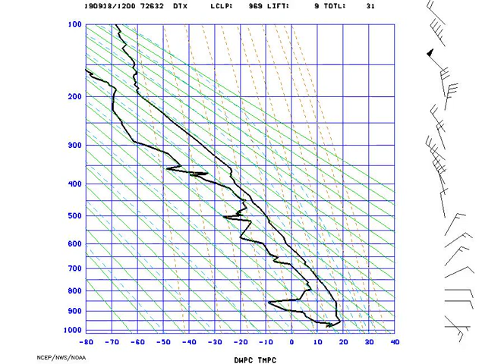AMS_StuveDetroit_2019-09-18